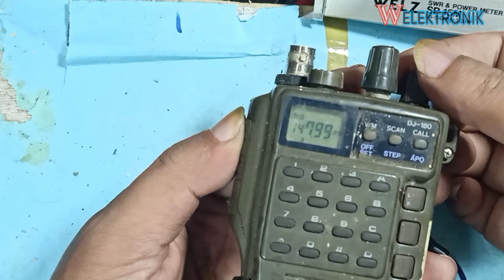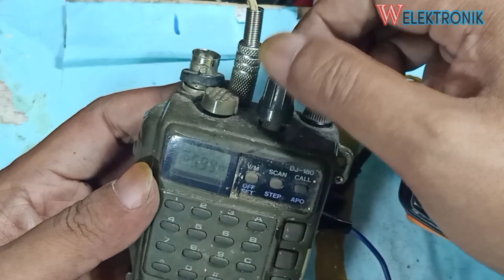cara service alinco dj 180 tidak bisa monitor sama sekali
cara service alinco dj 180 tidak bisa monitor sama sekali@WElektronik

alinco dj 180 service manual
alinco dj 180 suara kecil
alinco dj 180 manual
alinco dj 180 battery
alinco dj-180t manual
alinco dj 180 battery pack
alinco dj 180 user manual
alinco dj 180 schematic diagram
alinco dj-180t service manual
alinco dj-180 specs
baterai alinco dj 180
manual book alinco dj-180
ht alinco dj 180
cara setting ht alinco dj 180
baterai ht alinco dj 180
skema ht alinco dj 180
alinco dj-180 e manual
alinco dj-180 manual español
final alinco dj 180
setting ht alinco dj 180
jual alinco dj 180
jalur cos alinco dj 180
kerusakan alinco dj-180
alinco dj-180 mods
reset alinco dj 180
radio ht alinco dj 180
spesifikasi alinco dj 180
setting alinco dj 180